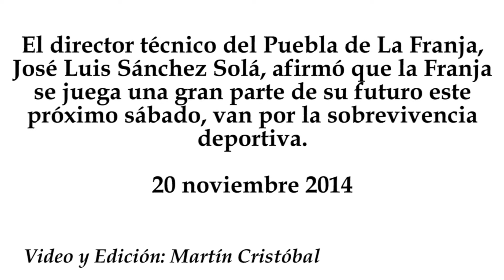Chelis: vamos por la sobrevivencia del Puebla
El director técnico del Puebla de La Franja, José Luis Sánchez Solá, afirmó que la Franja se juega una gran parte de su futuro este próximo sábado, van por la sobrevivencia deportiva.
20 noviembre 2014